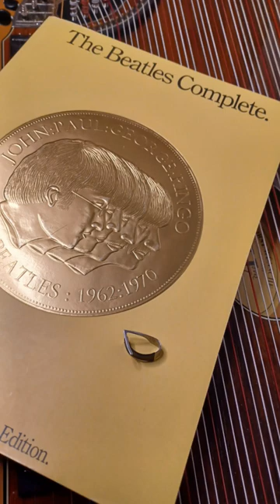SOMETHING (George Harrison, The Beatles 1969) * Thomas Baldauf * Zither Cover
Eines der schönsten Liebeslieder von George Harrison (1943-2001).

Bearb.: Thomas Baldauf